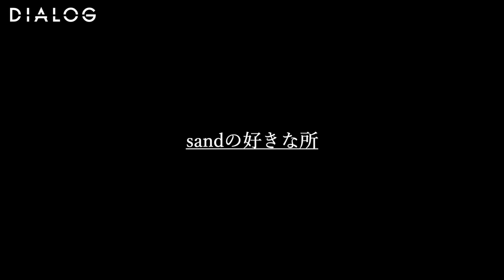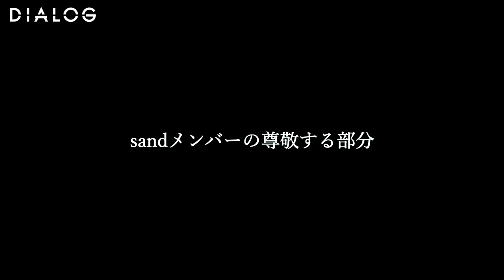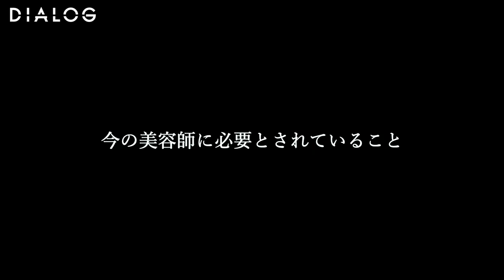DIALOG – "sand" - ニューカマー編 - | HAIRCAMP